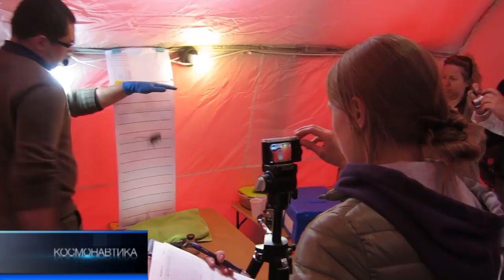Программа Космонавтика от 25 мая 2013 года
Программа "Космонавтика" на телеканале "Россия 24" от 25 мая 2013 года.
- "Ангару" готовят в дальний путь
- "Бион" вернулся с орбиты
- Волковы в космосе и на земле
- Через 3 недели исполнится 50 лет полету Валентины Терешковой